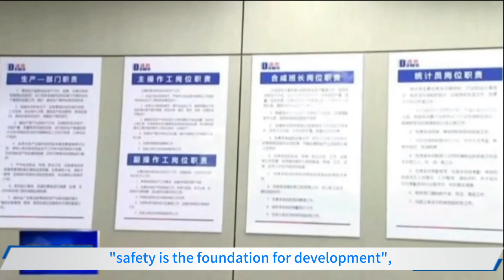Ensure High-quality Development with High-level Safety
On November 23rd, Jiang Cheng, a member of the Standing Committee of the Shandong Provincial Party Committee and the Secretary of the Yantai Municipal Party Committee, visited Dawn Group to investigate the progress of 100-day campaign for safe production in winter.